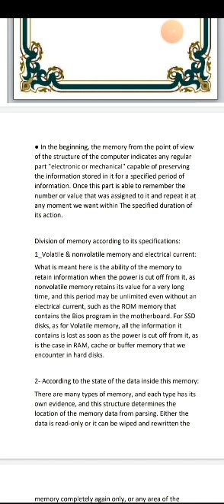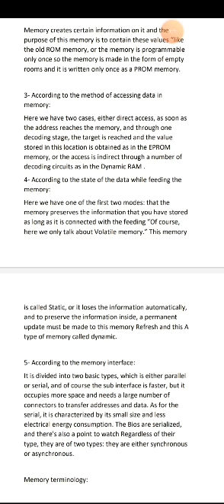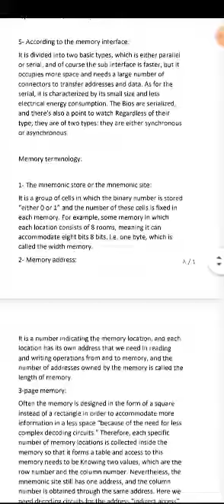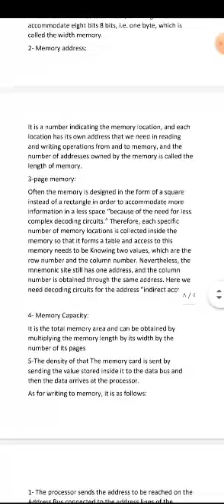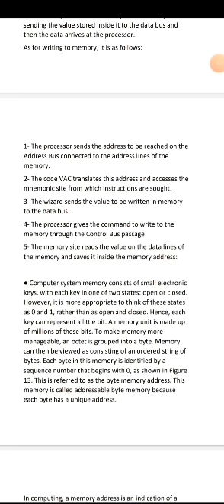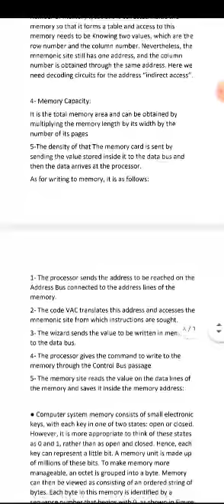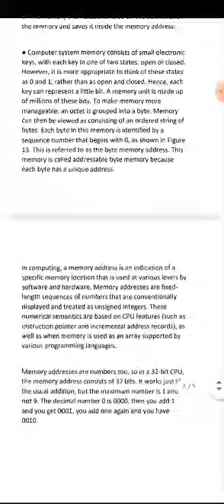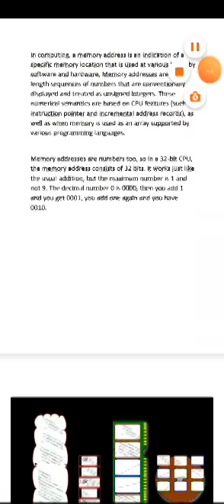addressing memory - زهراء حسن بريسم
تقديم التقرير من قبل الطالبة - زهراء حسن بريسم - قسم البرامجيات - مرحلة الثانية - كلية علوم الحاسوب وتكنولوجيا المعلومات المادة - Microprocessor - جامعة واسط